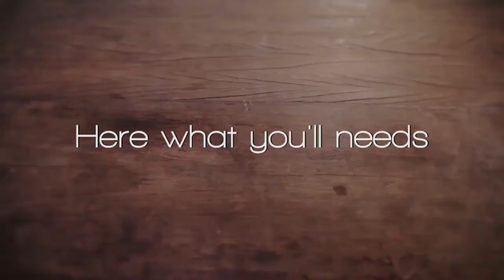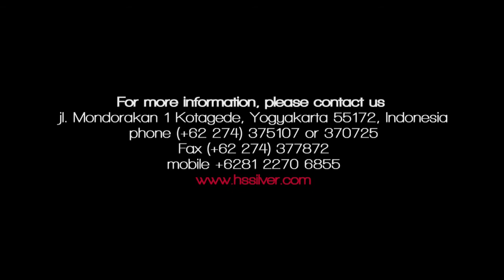Tutorial Silver Earring (Silversmith)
This is one of silversmith's workshop products. You could try to make it on your own.